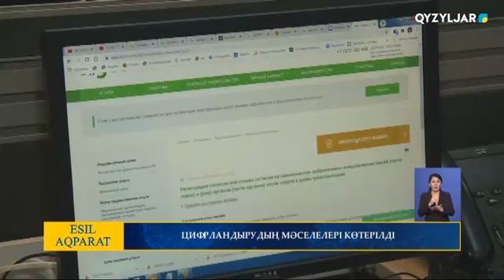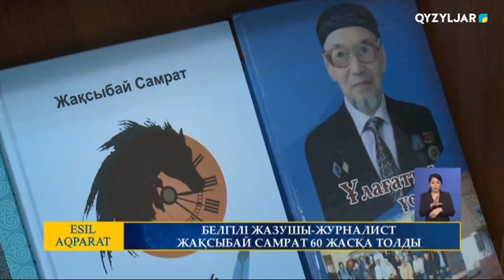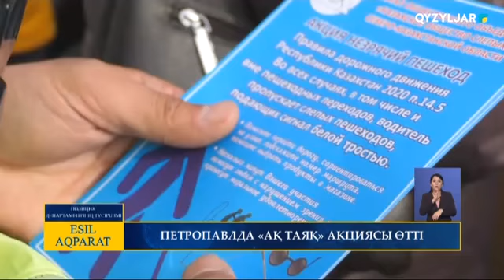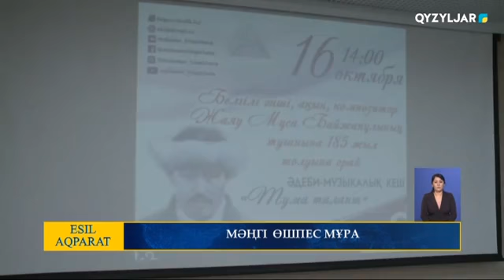Есіл-Aqparat. Қорытынды жаңалықтар. 16.10.2020